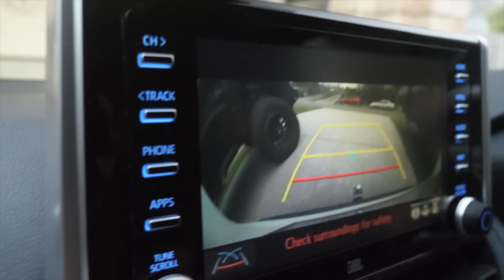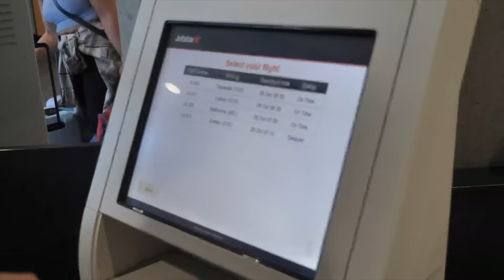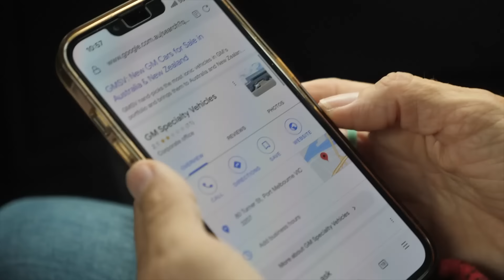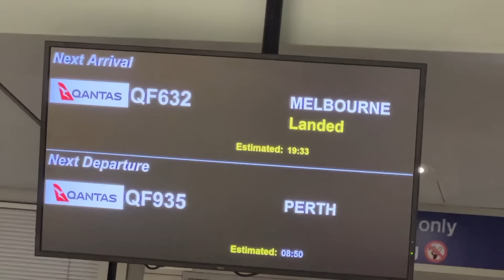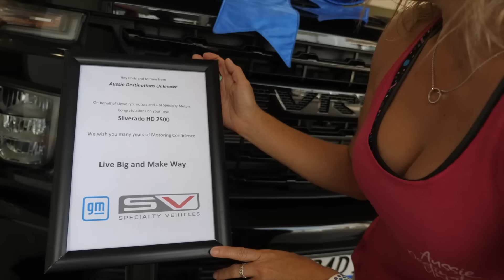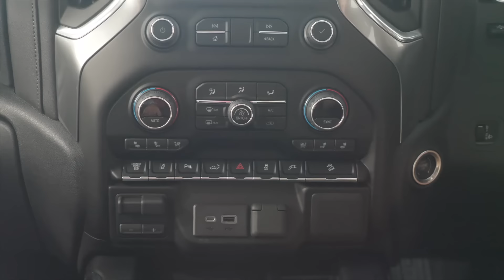TOP SECRET!! HOW GMSV REMANUFACTURE THE CHEVY SILVERADO FOR AUSTRALIA! MIND BLOWING FACTORY TOUR!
We spill the secrets of the remanufature process and it's AMAZING!! Touring through the GMSV standalone remanufacture facility where the Silverado’s are changed over to right hand drive isn’t something many people get to do - and we did it 😍 Not just so we could see the process up close, but so we could share it with you 🙌🏼 Our minds were blown with how complex the process actually is - you really have to see it to believe it 🤯 Driving these Silverado’s every day, you would never know how much hard work has gone into making it possible. There is so much behind what you see that makes these vehicles not only look great and drive beautifully but ensures they are as safe as ever. After seeing what goes into the process we understand why it’s called a remanufacture and not a conversion. All we can say is WOW! 😍

There is an editing error in this video where it is stated that the warranty is 100km - it's actually 100,000.

This content was filmed with permission of GMSV, Walkinshaw Group and Llewellyn’s GMSV,  thoughts and views are our own.

We are full time caravanners who love the vanlife! We sold everything and now travel Australia in our Titanium Destination X Caravan and Chevy Silverado. Roadtrip Australia? Yes please!